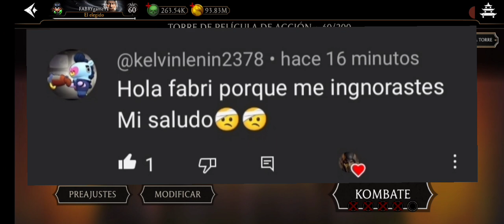ARBOL DE TALENTOS PARA LA TORRE PELÍCULA DE ACCIÓN JEFES 40 TORRE FATAL EQUIPOS DE ORO/MK MOBILE